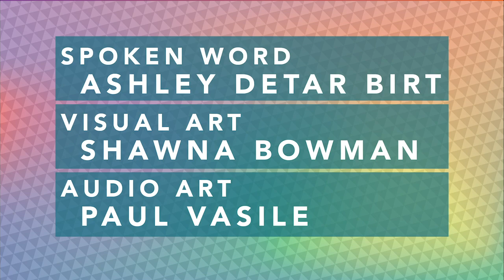MLP Sunday Genesis James Weldon Johnson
Poem: "Genesis" by James Weldon Johnson
This video is the result of creative collaboration by: Ashley DeTar Birt (spoken word), Shawna Bowman (visual art), and Paul Vasile (audio art), edited by Jess Cook